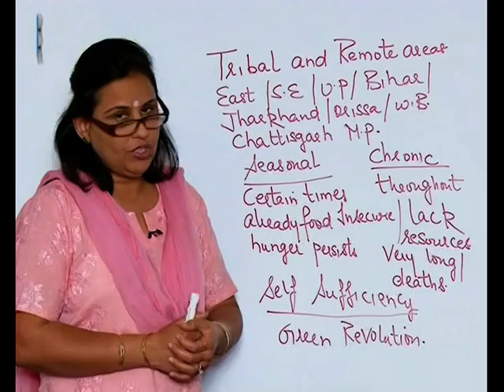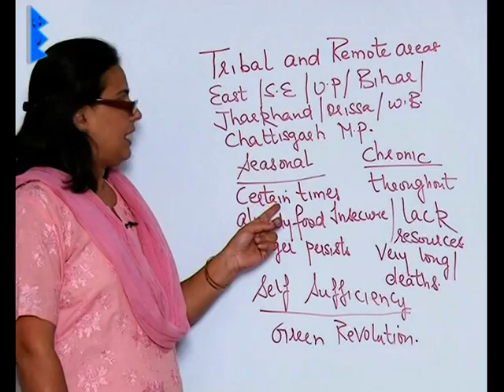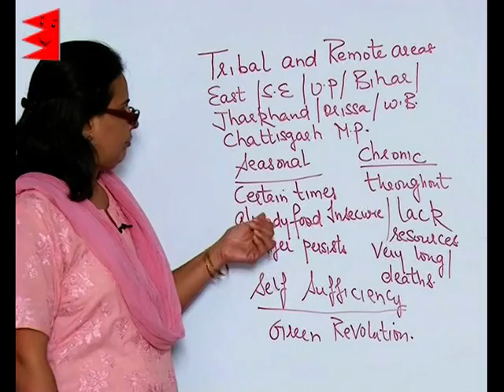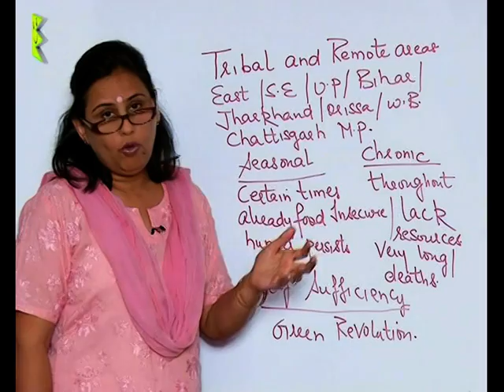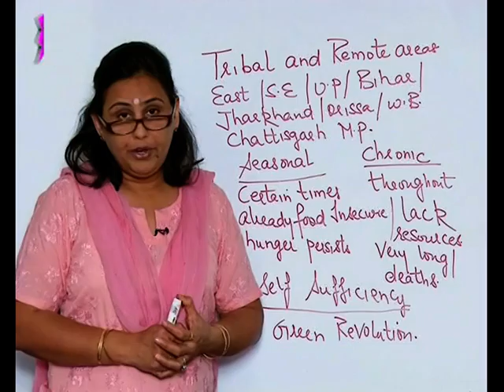CBSE Class 9 Social Science Economics Food Security In India, Food insecure people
Class 9 Social Science Economics
Chapter: Food Security In India
Topic:  Food insecure people